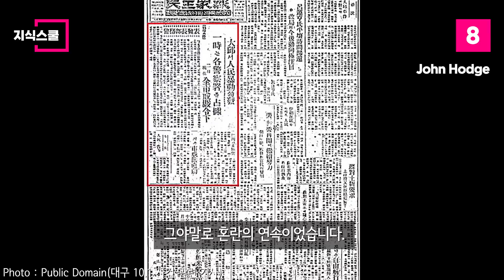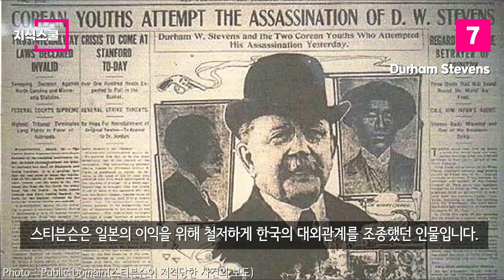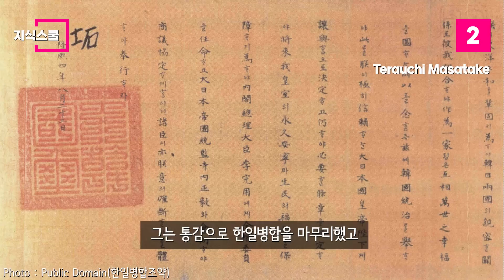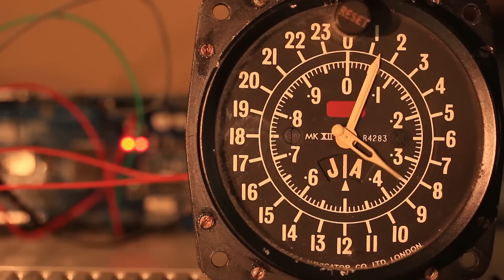20세기 이후 한국을 위기로 몰아넣은 최악의 외국인 Top 10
서구 열강을 비롯해 청과 일본이 조선을 침략함으로써
조선은 패망의 길을 걷게 됐고
이후 35년의 일제강점기, 남북분단, 한국전쟁, 외환위기에 이르기까지
한국은 끔찍한 굴곡의 역사를 경험했다.

20세기 이후 한국을 위기로 몰아넣은 외국인들을 알아보자.

* 자료출처
서울역사아카이브
ehistory.go.kr
서울연구데이터서비스